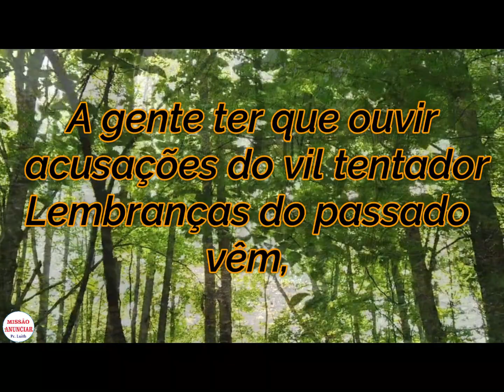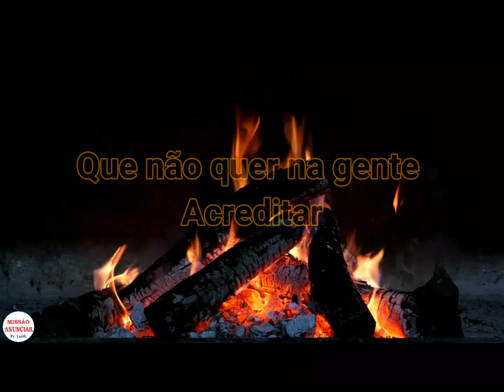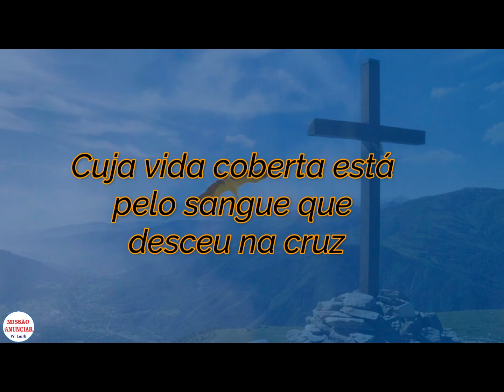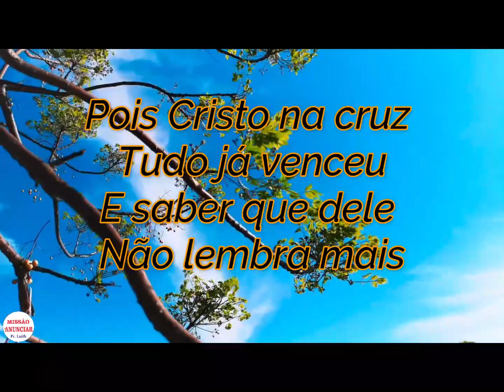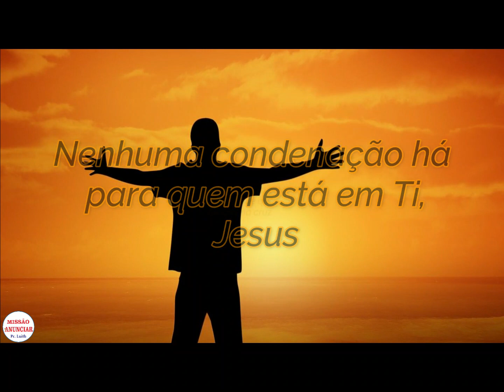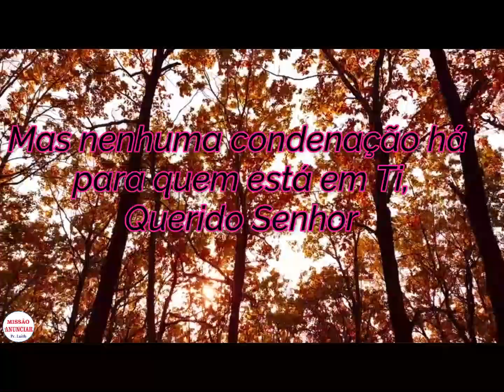Nenhuma Condenação Há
Um verdadeiro clássico, este louvor que marcou e marca a vida de qualquer amante da boa musica evangélica, aqui gravada numa parceria com a cantora Amanda Wanessa e com o autor Armando Filho. Então desfrute do melhor do louvor para seu elevo espiritual